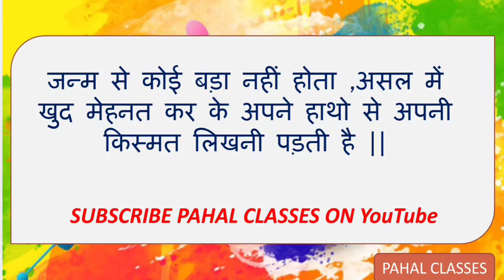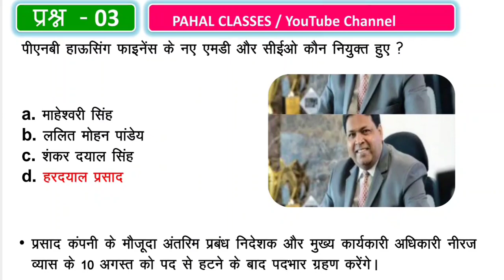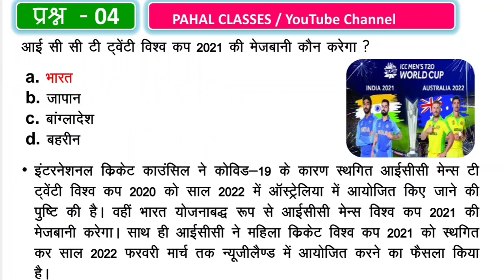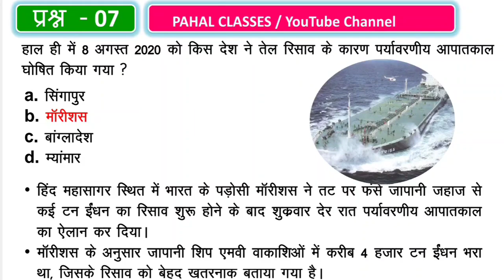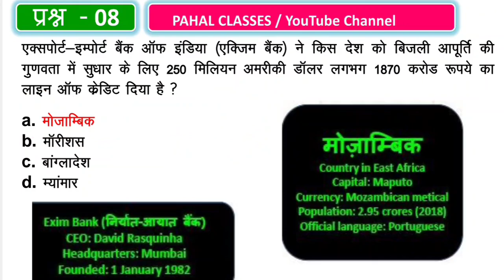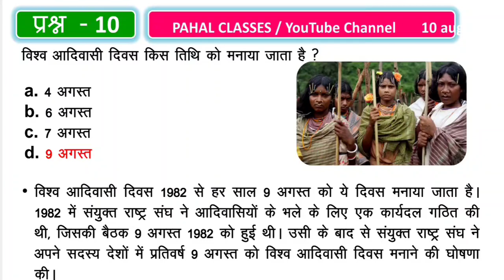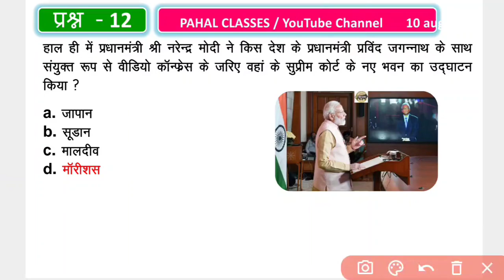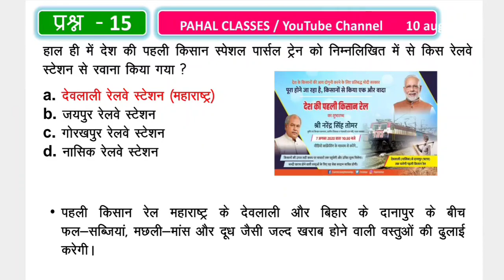21 Aug 2020 Current Affairs | Current Affairs PDF & Test |Current Affairs In Hindi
जूडे रहिए पहल क्लासेज के साथ और सीखते रहिए ►पहल क्लासेस सरदार शहर के यूट्यूब् चैनल को सब्सक्राइब करने के लिए नीचे दिए लिंक पर क्लिक करें 👇👇👇👇👇 https:// ►Contact us: Call us at 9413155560/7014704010 for New Batch Information Visit to pahal Classes Sardar shahr and call us: Visit to Pahal Classes Facebook .. ✳️✳️✳️✳️✳️✳️✳️ PLAYLISTS: ►(राजस्थान gk )By Dinesh Bhojak Sir दिनेश भोजक सर ►( Math -गणित) (By Sanjay Rathore Sir संजय सर ) ►भारत का इतिहास (Indian History) By दिनेश भोजक सर Dinesh bhojak ►राजस्थान का भूगोल (Rajasthan Geography) By दिनेश भोजक सर Dinesh bhojak sir ►रिजनिग (Reasoning) By पवन सर pawan sir